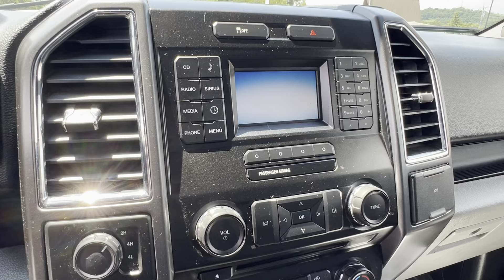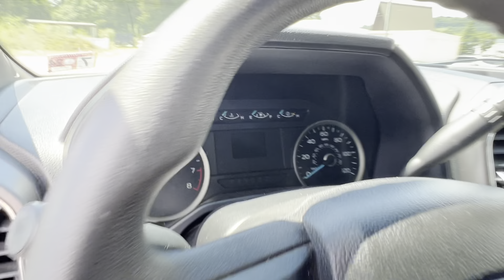2016 Ford F-150 XLT | Steven Toyota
Ingot Silver Metallic Used 2016 Ford F-150 XLT - Stock#: 26906A

Steven Toyota
2970 S Main St

Get ready to conquer the roads with the impressive 2016 Ford F-150 XLT, the ultimate combination of power, reliability, and advanced technology. This exceptional 4WD truck with the XLT Package is built to exceed expectations, making it the ideal choice for both work and play.

With a rugged yet stylish design, the Ford F-150 XLT is equipped with features like Bluetooth and a Backup Camera, ensuring seamless connectivity and enhanced safety during your journeys. The 3.73 Axle Ratio and 4-Wheel Disc Brakes provide remarkable control and stopping power, making every drive a confident one.

Under the hood, you'll find a robust engine that delivers remarkable performance and efficiency. The 6-speaker audio system guarantees an immersive entertainment experience, while the SYNC Voice Recognition Communications keeps you connected and hands-free.

Safety is a top priority in the Ford F-150 XLT, demonstrated by its impressive crash test ratings and electronic stability control. The Front anti-roll bar and fully automatic headlights further enhance your safety on the road.

The spacious and comfortable interior features thoughtful amenities, including air conditioning and an AM/FM radio, ensuring a pleasant drive for you and your passengers. The split folding rear seats create versatile cargo space for all your hauling needs.

The 2016 Ford F-150 XLT stands out as a true workhorse, with a GVWR of 6,350 lbs Payload Package and a sturdy rear step bumper. Whether it's for towing, hauling, or off-road adventures, this truck is ready for any challenge.

Riding on stylish 17" Silver Painted Aluminum wheels, this F-150 XLT not only performs well but also looks great on any terrain.

This outstanding truck has earned the prestigious 2016 KBB.com Brand Image Awards, a testament to its reliability and popularity among drivers.

Experience the power and capability of the 2016 Ford F-150 XLT. Visit Steven Toyota today to take this exceptional truck for a test drive. Embrace the confidence and excitement of owning a vehicle that defines rugged versatility and modern technology. Drive home in the truck that's built to conquer it all.